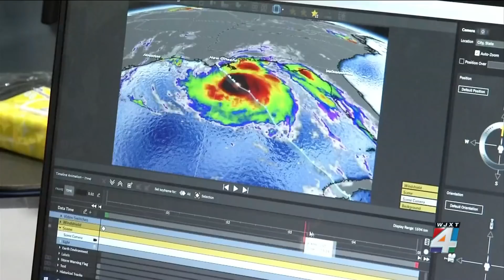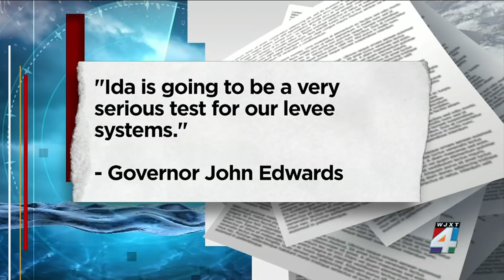Hurricane Ida makes landfall in Louisiana on same date Katrina did 16 years earlier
As Louisiana deals with the brunt of Hurricane Ida Sunday marked 16 years since Hurricane Katrina made landfall in the state. Brianna Andrews and Mark Collins dig deeper into the similarities between Katrina and Ida.